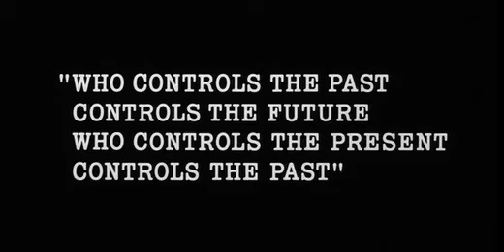1984 Opening. Español. Los dos minutos de odio.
Cerca de las once en el Departamento de Registro, donde trabajaba Winston, sacaban las sillas de las cabinas y las agrupaban en el centro del vestíbulo, frente a la gran telepantalia, preparándose para los Dos Minutos de Odio.